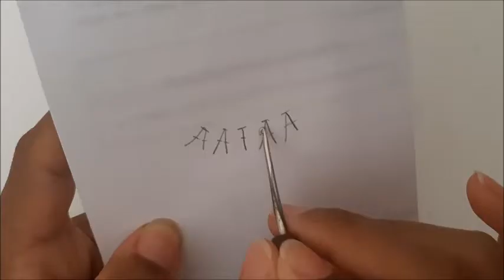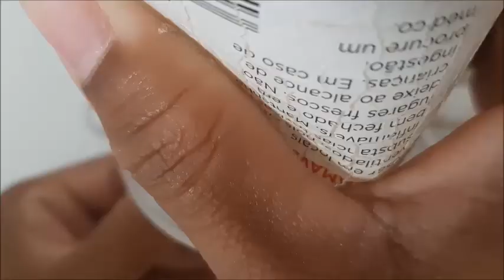Botinha COELHINHO de Crochê - Tamanho 09 cm - Crochet Baby Yara Nascimento